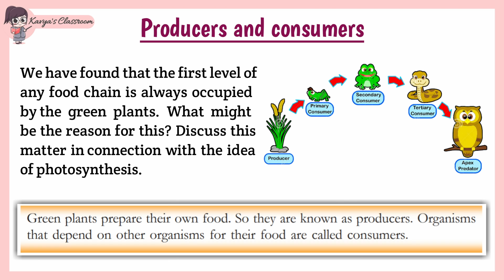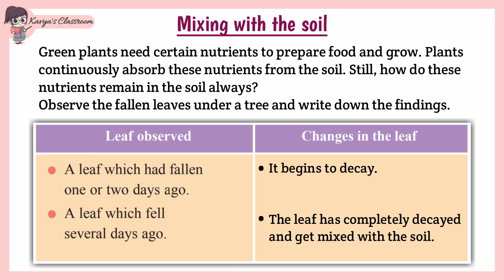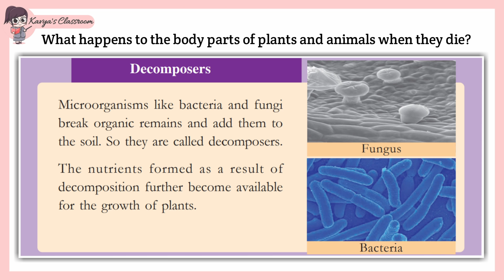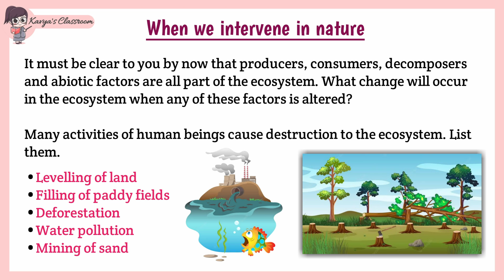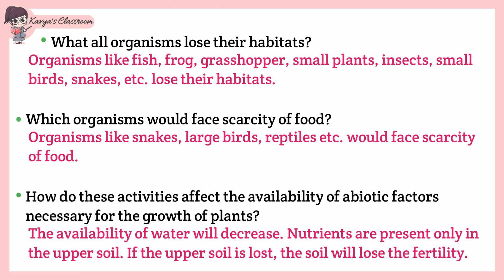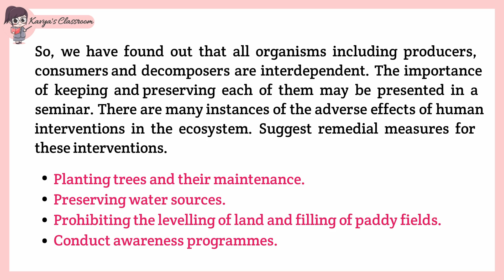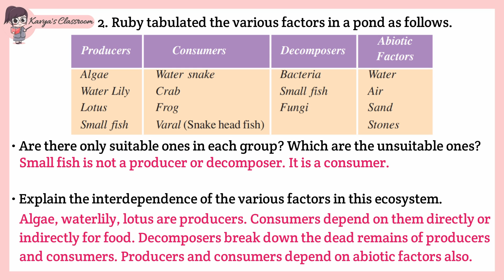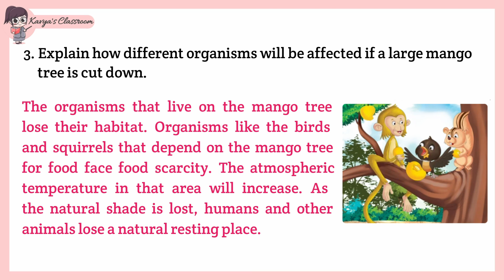CLASS-6 BASIC SCIENCE CHAPTER-6 LIVING IN HARMONY PART-2 QUESTIONS & ANSWERS KERALA SYLLABUS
CLASS-6 BASIC SCIENCE CHAPTER-6 LIVING IN HARMONY PART-2 QUESTIONS & ANSWERS KERALA SYLLABUS (SCERT)